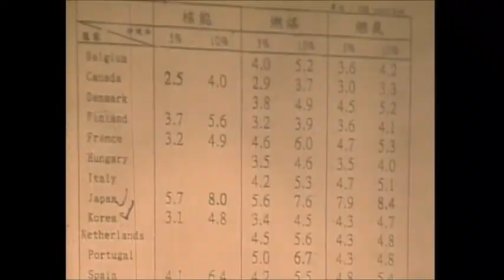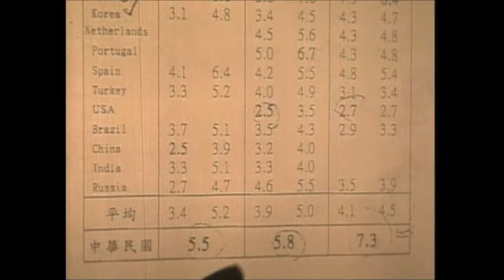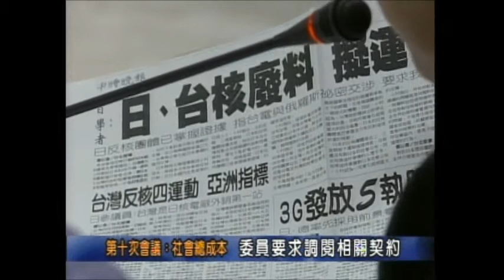890818 5核四再評估會議 實況轉播